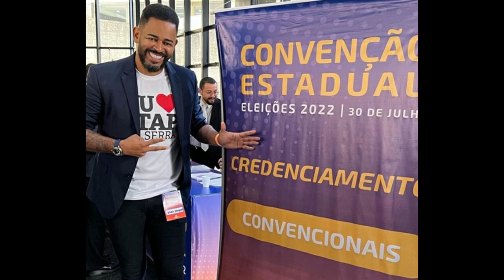9 MORTOS EM SP MAIS DE 31 FERIDOS DESABAMENTO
Desabamento deixa 9 mortos e 31 feridos em evento com candidatos em São Paulo
Duas das vítimas disputam cargos nas eleições de outubro: Jones Donizette, que concorre a deputado estadual, e Ely Santos, que tenta uma vaga na Câmara dos Deputados

 Publicado: 20 Setembro, 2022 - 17h23 | Última modificação: 20 Setembro, 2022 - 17h36

Escrito por: Redação CUT

 CORPO DE BOMBEIROS/SP
notice
O desabamento de uma arquibancada em uma empresa de contêineres em Itapecerica da Serra, na região metropolitana de São Paulo, nesta terça-feira (20) provocou a morte de nove pessoas e deixou 31 feridos - 28 tiveram que ser socorridos em hospitais da região.

Duas das vítimas disputam cargos nas eleições de outubro: Jones Donizette (Solidariedade), ex-prefeito de Campinas que concorre a deputado estadual; e Ely Santos (Republicanos), que tenta uma vaga de deputado federal.

Em suas redes sociais, Donizette disse que foi ao local na manhã de hoje para conhecer a empresa Multiteiner e que, quando se despedia dos trabalhadores, parte da estrutura de concreto se rompeu e os deixou presos aos escombros. Donizette e Ely Santos foram resgatados com vida. Quatro integrantes da equipe do candidato foram resgatados e levados a hospitais.

Segundo a porta-voz dos bombeiros de São Paulo, major PM Luciana Soares, as vítimas foram encaminhadas aos prontos-socorros de Jacira, Geral de Itapecerica e Central de Itapecerica. O estado de saúde delas não foi informado.

Na tarde de hoje, familiares estiveram na empresa Multiteiner para obter informações sobre os mortos e feridos. E alguns deles saíram do local chorando muito e gritando o nome das vítimas. Houve também familiares que saíram reclamando do tratamento recebido pela empresa. Caso de Conceição Alves Novaes. Seu marido Antônio foi um dos que ficou ferido no acidente, segundo reportagem da Agência Brasil.

“A empresa é responsável [pelo acidente]. Não pode deixar a Deus dará, não. Eles têm que ser responsáveis com a gente. Precisamos falar com alguém da empresa. Eles podiam ter nos fornecido um carro para ir até o hospital porque nós não temos condições”, reclamou. “Só Deus sabe como ele está. Vou ter que me deslocar para o Hospital das Clínicas”, disse.

A Secretaria de Segurança Pública de São Paulo informou que foram acionados na manhã de hoje para atender uma ocorrência de desabamento de uma parede localizada dentro de um auditório da empresa e que, no local, estavam cerca de 64 pessoas, que participavam de uma reunião com políticos, e que parte dessas pessoas podem ter escapado do acidente sem ferimentos.

Ex-trabalhadores da empresa estiveram a tarde no local buscando informações sobre amigos. Eles disseram que o auditório que desabou ficava em uma espécie de mezanino.

Para o trabalho de buscas no local, o Corpo de Bombeiros utilizou 20 viaturas e 80 policiais.